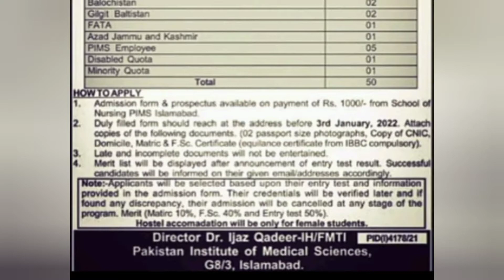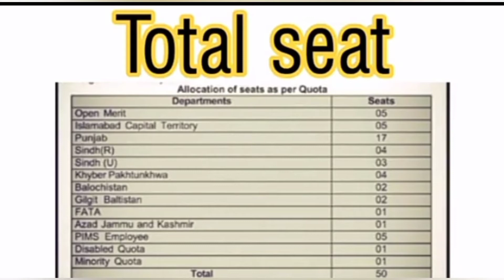Goverment pims nursing college islamabad admissions open |nursing admissions open 2022 |zohran bsn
in this video we can talk about nursing admissions 2021 _2022 in school of nursing pims islamabad it is very important for you all details about pims admission in this video

I hope you will benifit from it